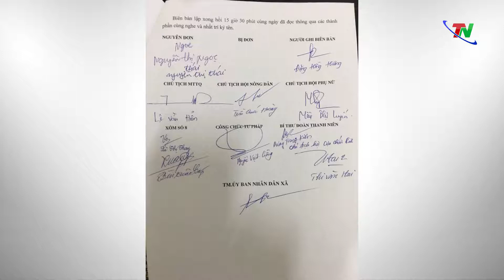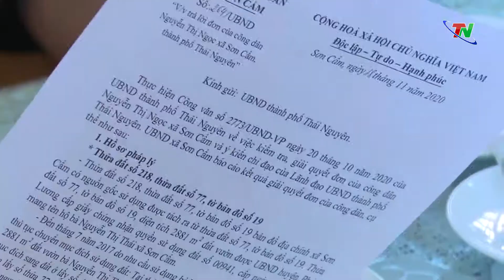Xã Sơn Cẩm, TP Thái Nguyên: “Bất cập mua đất mà không có lối đi”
TNTV - Vừa qua, Đài PT-TH Thái Nguyên đã nhận được đơn của bà Nguyễn Thị Ngọc, xóm 8, xã Sơn Cẩm, thành phố Thái Nguyên. Nội dung bà Ngọc phản ánh đó là gia đình bà đã mua một thửa đất, vừa qua, đã bị một hộ dân có đất liền kề rào lối đi vào mảnh đất đó và cho rằng lối đi này nằm trên diện tích đất đã đực cấp giấy chứng nhận quyền sử dụng đất cho họ. Việc rào chặn lối đi này đã gây nên những khó khăn trong quá trình sử dụng của gia đình bà Ngọc. Bức xúc trước sự việc trên bà Nguyễn Thị Ngọc đã có đơn gửi tới các cơ quan chức năng, chính quyền địa phương đề nghị giải quyết.